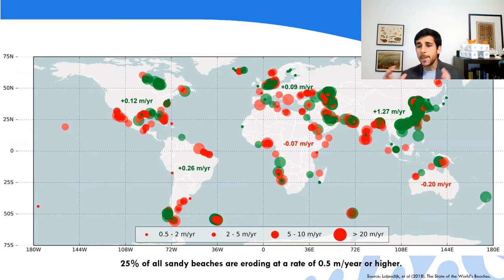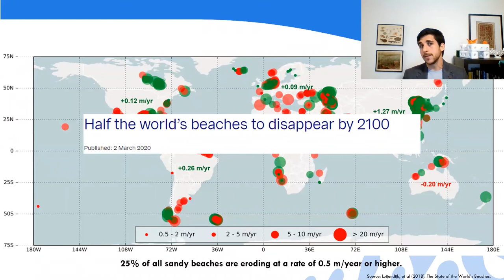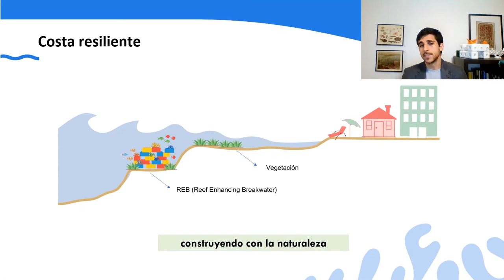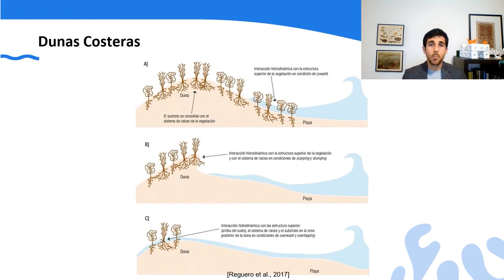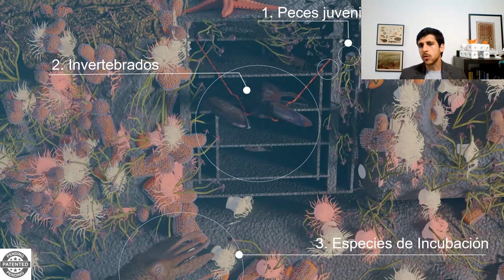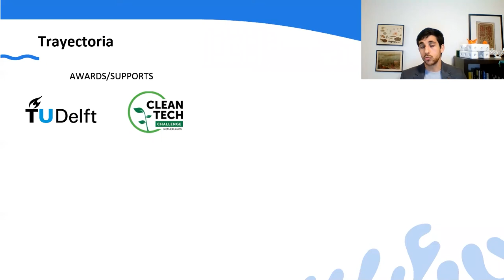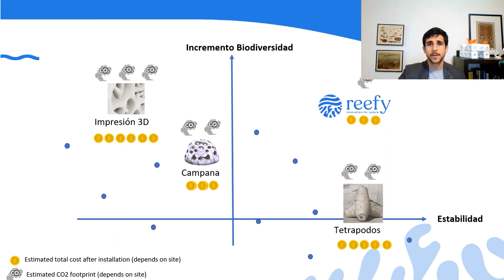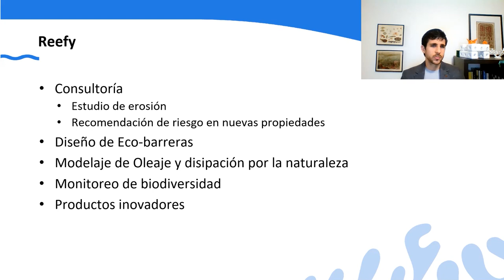Jaime Ascencio, Reefy innovation for nature, Coastal Protection @ MARDay2021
Co-founder of Reefy, a start-up that restores marine habitats to boost biodiversity and protects coasts from erosion and flooding.

Jaime has a Master's degree in Coastal Engineering from TU Delft, with an entrepreneurship grade. He specializes in wave energy dissipation using vegetation and has extensive experience in coastal protection projects in the Caribbean. With a great passion for the ocean and entrepreneurship, Jaime has led Reefy to win several national and international competitions, including the clean technology challenge, the NENovation awards, and the Healthy Oceans and Resilient Coasts category of the European Union BlueInvest program.